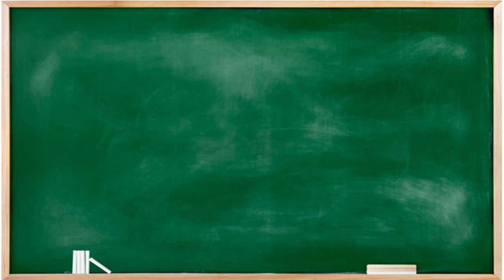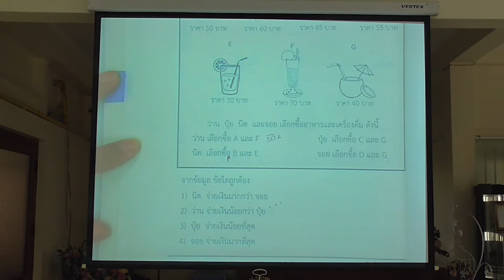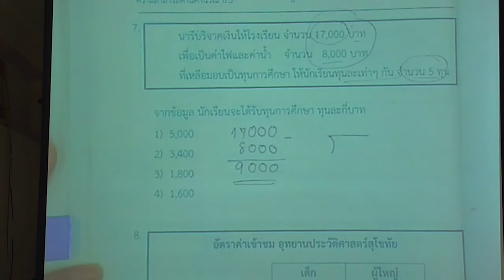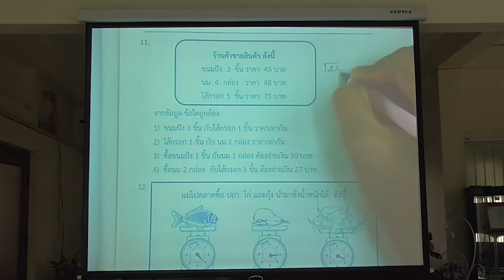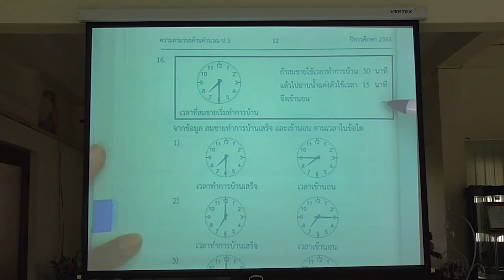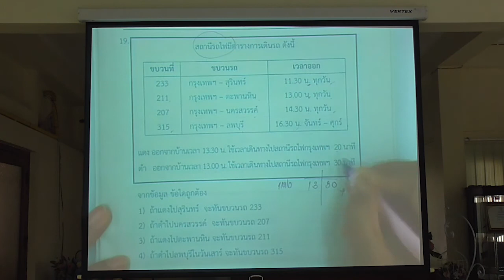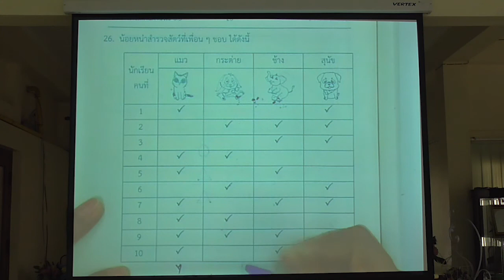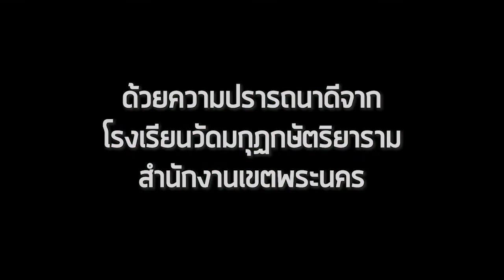Makut Tutor 2019 #1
ติวข้อสอบ NT วิชา คณิตศาสตร์ โดย
คุณครู กัณฐภรณ์ ธรรมประเสริฐ
โรงเรียนวัดมกุฎกษัตริยาราม